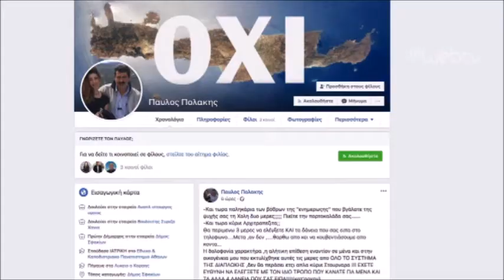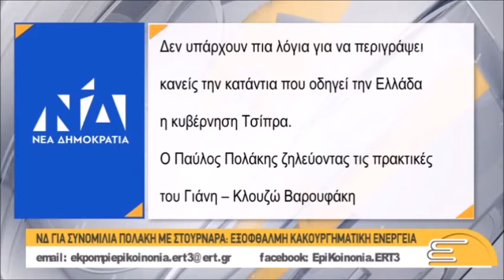Στούμπος: Μπαράζ επιθέσεων για το θέμα Πολάκη και ούτε κουβέντα για όσα είπε ο Τσουκάτος